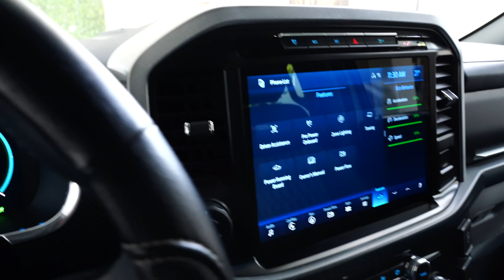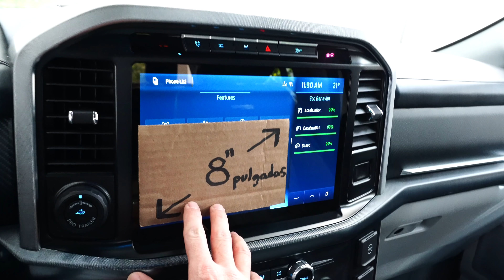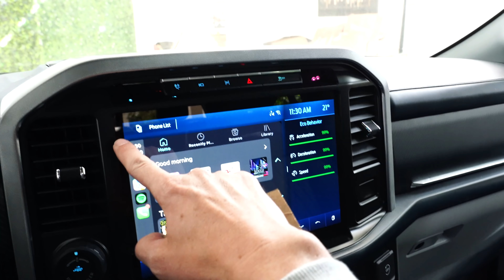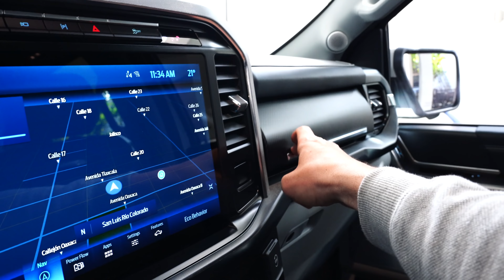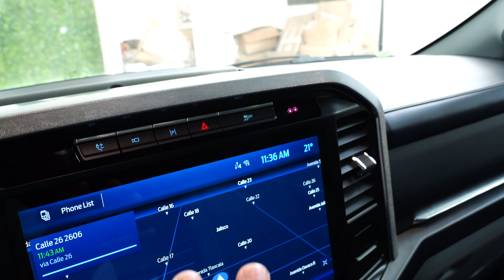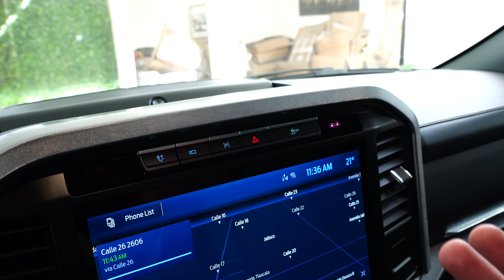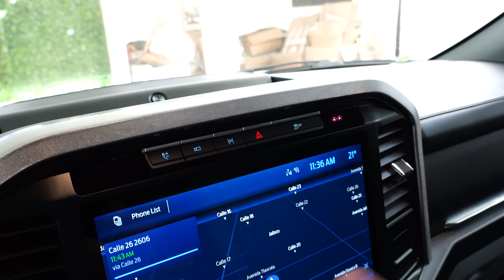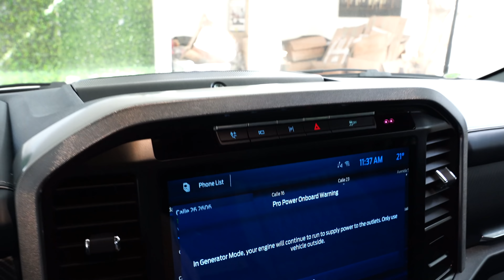Los +15 Cambios más Notables entre la generación 13 y 14 de la Ford F-150 Lobo 2017 vs 2021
Aqui te muestro las diferencias mas destacadas entre la 2017 Ford f-150 Platinum y la 2021 Ford Lobo Limited hacemos una comparativa lado a lado de los cambios en carroceria e interior.

si quieres contactarme para alguna participacion, colaboracion o negocio enviame un DM a mi cuenta de Instagram